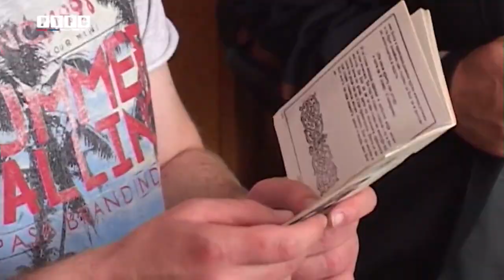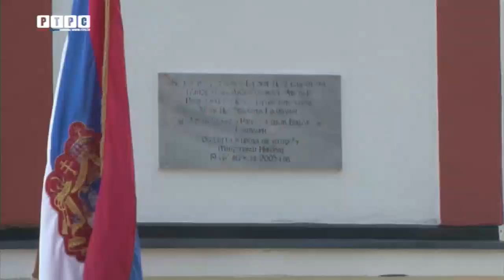Neugasivo ognjište vjere i nacionalnog identiteta - šta je za Srbe krsna slava?